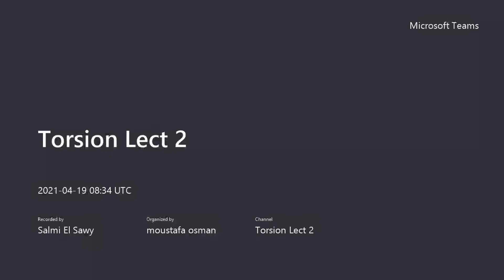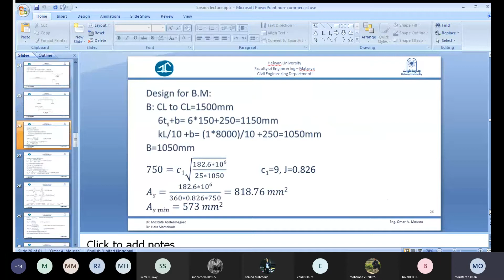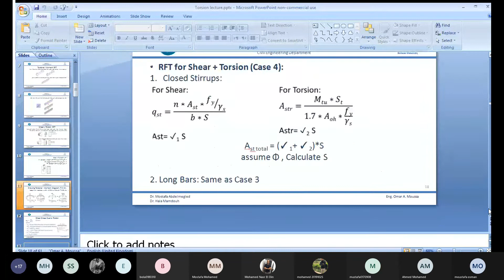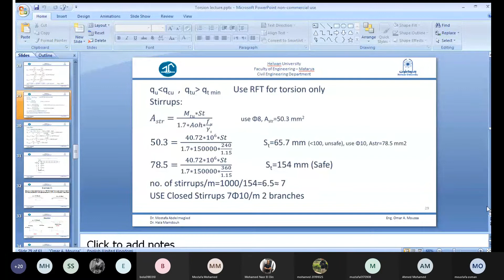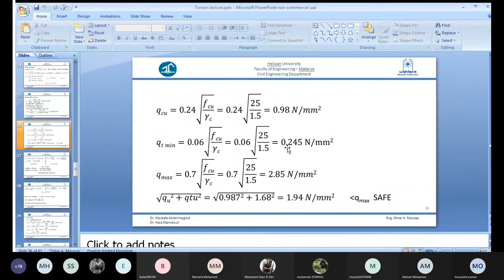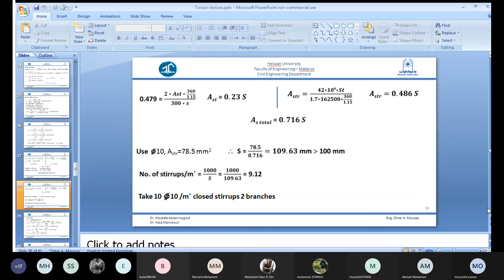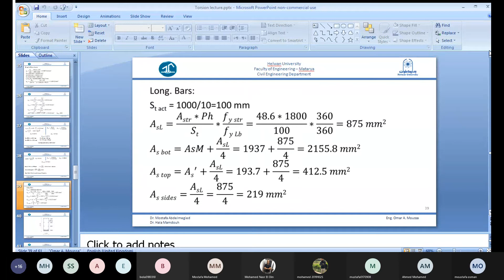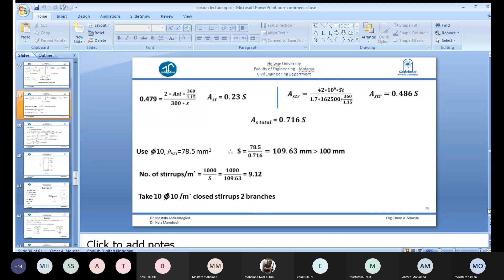Torsion lec2 Dr mostafa